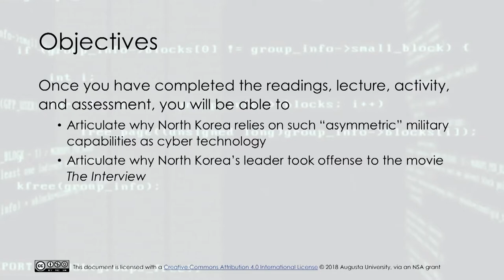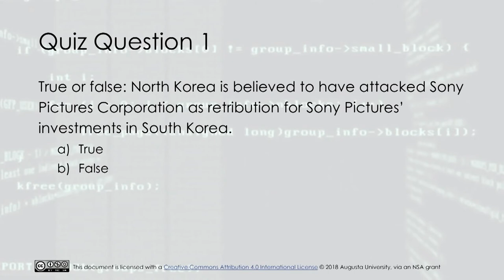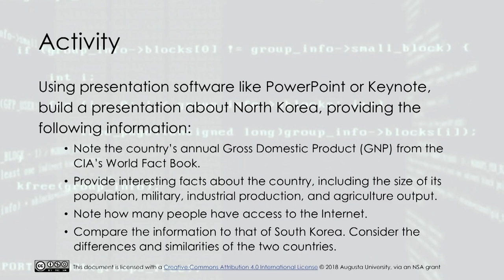North Korean Cyber Strategy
This lecture discusses North Korea and its cyber strategy.

This video was developed in 2018 by Augusta University through a grant funded by the National Security Agency (NSA).